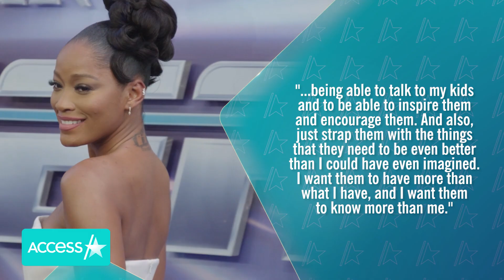Keke Palmer's BF Celebrates Her After 'SNL' Pregnancy Reveal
Keke Palmer is pregnant – and her boyfriend is showing some love for their growing family! The "Nope" actress revealed she was expecting during her "Saturday Night Live" monologue. Shortly after, Darius Daulton Jackson shared an Instagram Stories photo of her baby bump and wrote "2023" with a heart. In a post the next day, Keke called Darius her "other half" and thanked him for "giving me the things that only true unity can bring." He replied in part, "So proud of you & blessed to call you my family."